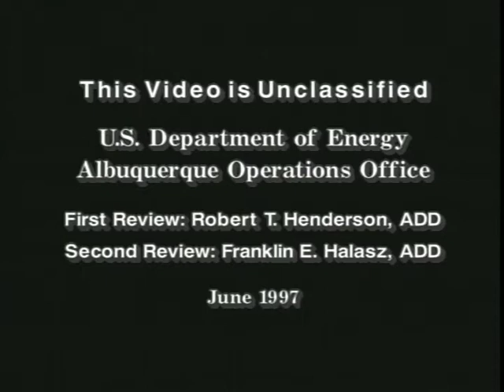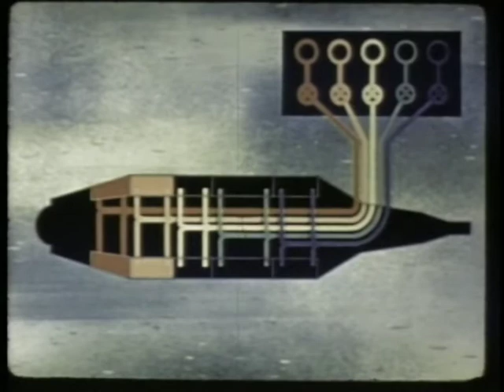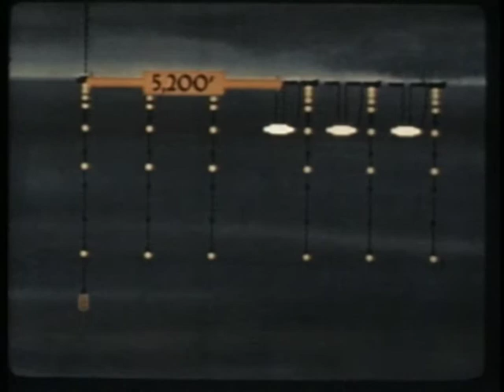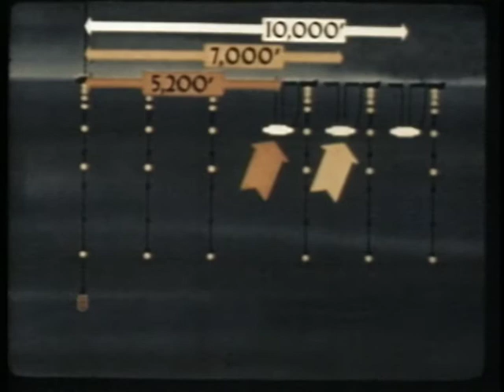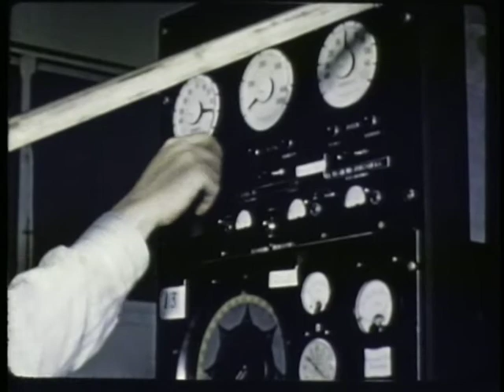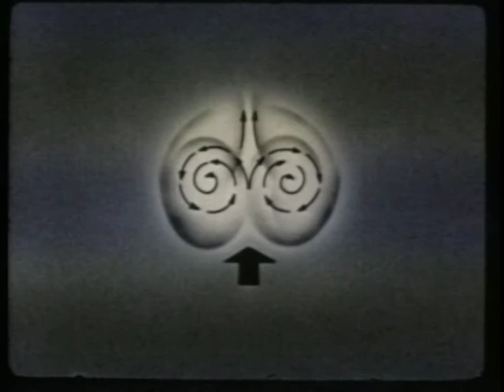Nuclear Test Film - Operation Wigwam (1955)